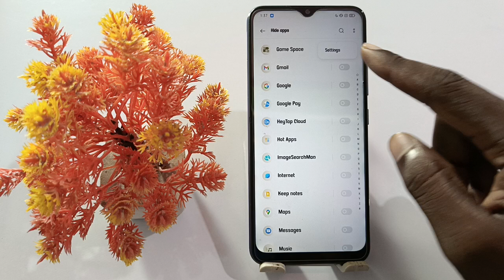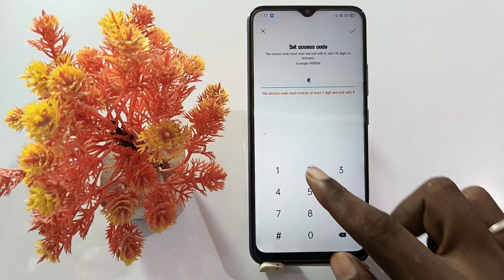how to app hide setting on oppo reno 10 | oppo reno 10 app hide kaise kare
Oppo Reno 10 App hide
 How To Oppo Reno 10 Hide App
 Oppo Reno 10 Mobile Phone App Hide Kaisy Kare
Oppo Reno 10 Mobile Phone Hide App
Oppo Mobile Main App Hide Kaisy Kare
Oppo Reno 10 Mobile App Hide Setting